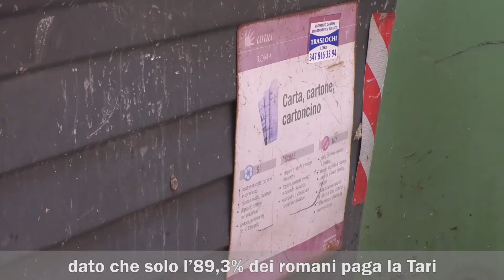TARI SENZA SERVIZIO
Servizio di Giuseppe Galletta e Giorgio Saracino